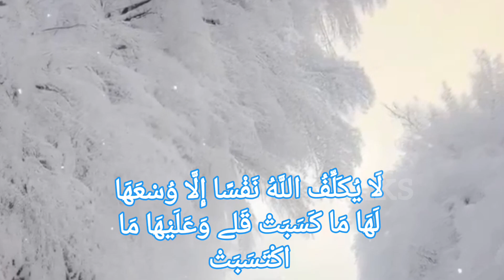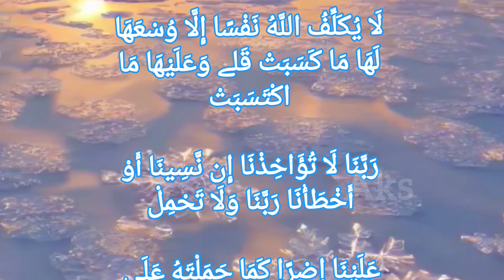Surah Baqarah ki aakhri do aayat padho Inshallah aapki Har Dua Kabul ho jayegi.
सूरह बकराह की आखिरी दो आयतें पढ़ो इंशाअल्लाह आपकी हर दुआ कबूल हो जाएगी।abdulkadarsayyad video islamic muslim surah quran abdul Kadar sayyad